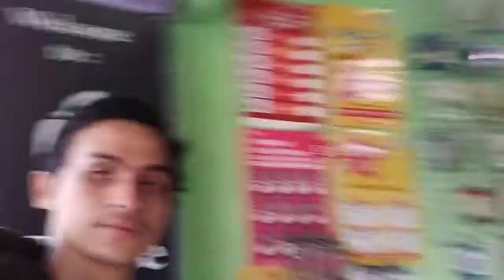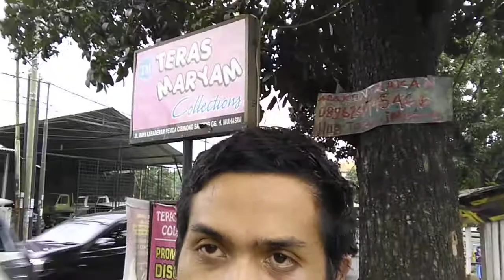Ichabestore and teras mariyam shop